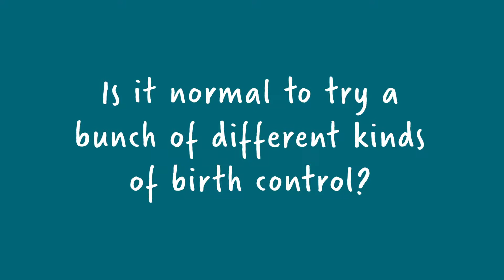Is it normal to try a bunch of different kinds of birth control? — Ask a Doctor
Is it normal to to try a bunch of different kinds of birth control? OBGYN Dr. Pari gives us the details.

We answer a lot — and we mean a lot — of questions about birth control, sex, and everything in between. Access them 24 hours a day from anywhere